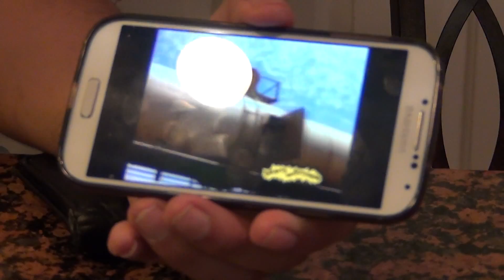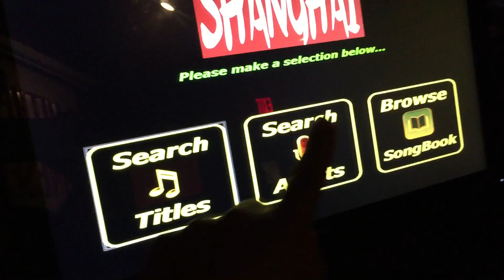VEDA 21 - KARAOKE NIGHT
Hanging with the fam and singing with the sis.